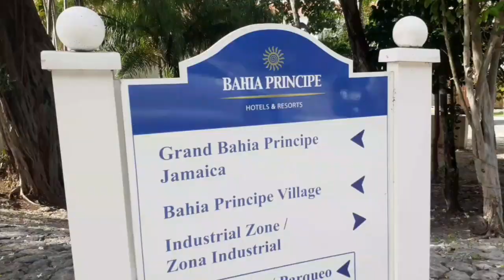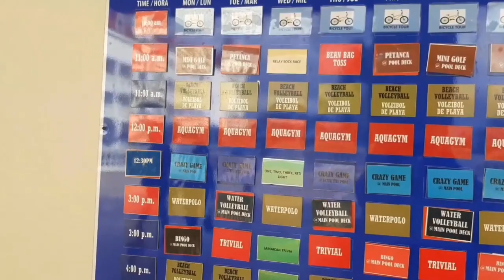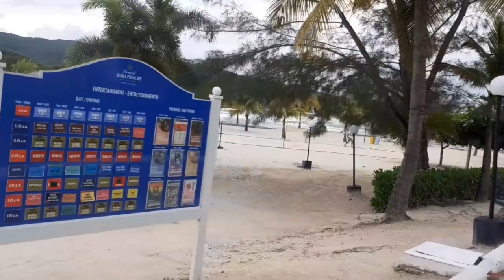Bahia Hotel: Site Inspection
in this vlog you will see myself and team doing a site inspection for some upcoming guests for 50 rooms.
As a newbie on YouTube I will appreciate it.